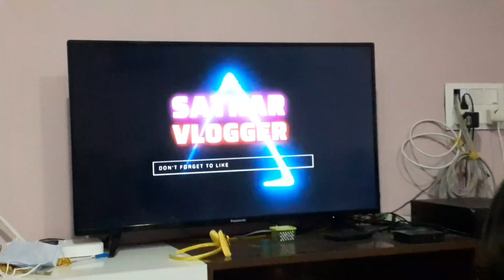Meet My Family || Ghar Wapsi Part - 2 || SATKAR VLOGGER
meet my family after long time
ghar wapsi part 2
meet my mom
meet my dad
meet my mom and dad
meet my family after 2 years